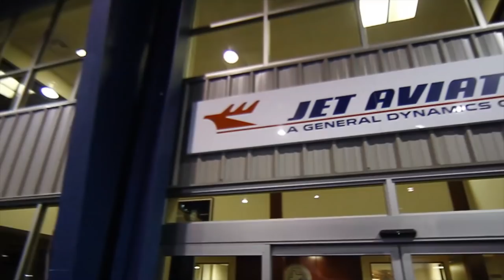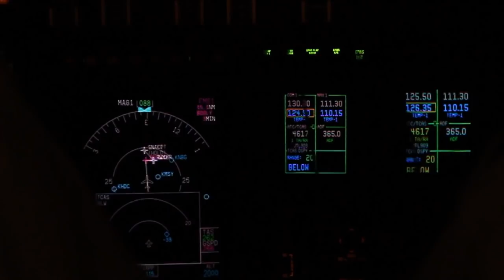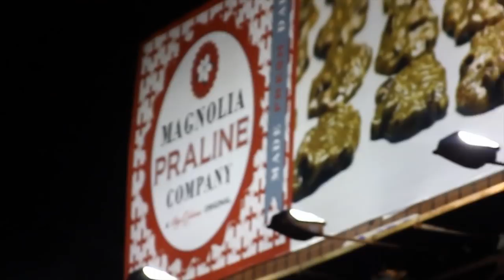Young Gunz & Stak 5 "Takeover New Orleans" Vlog (Part 2) [Private Jet]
Follow. Neef Buck